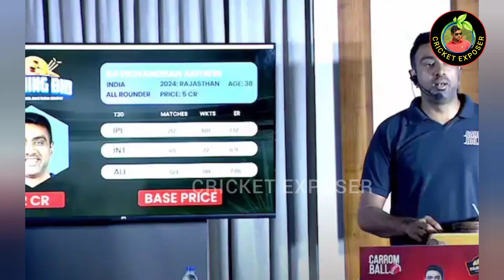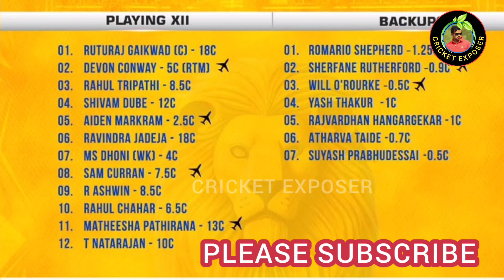Chennai Super Kings |CSK 2025 Squad &Overview.